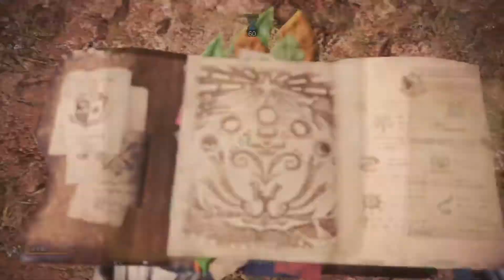【MHWI】 (鬥技場)帝王金火太Solo冰牙龍 3分43 ベリオロス Barioth Longsword Solo